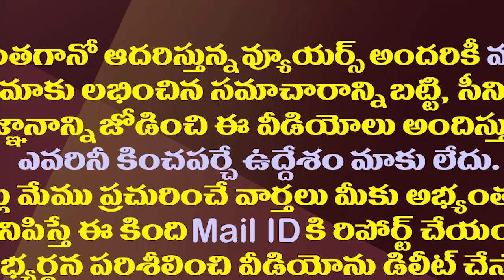లోకేష్ కు ఓ ప్రశ్న..టీడీపీకి ఓట్లు ఎందుకు వేయాలి?| Why Should Vote For TDP..What Will Lokesh Say?